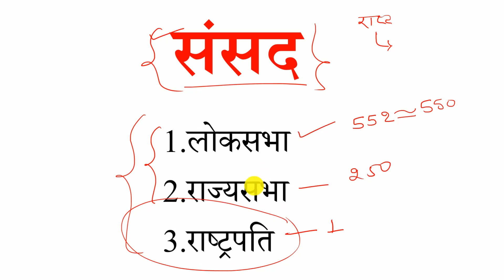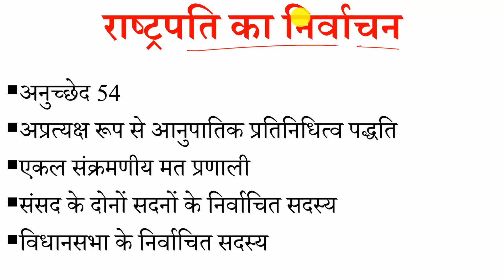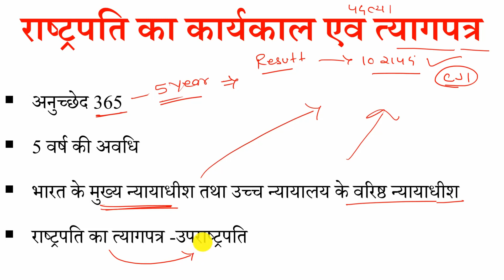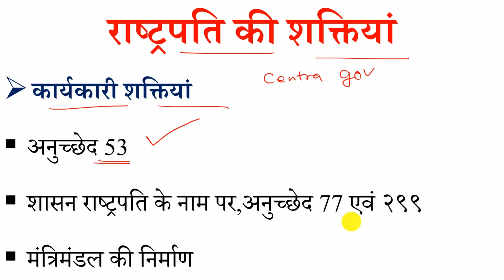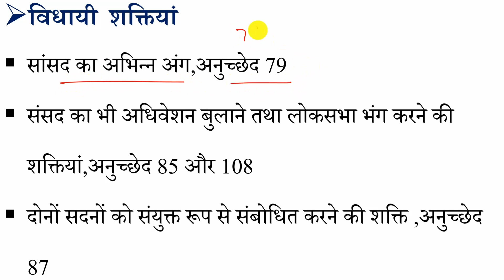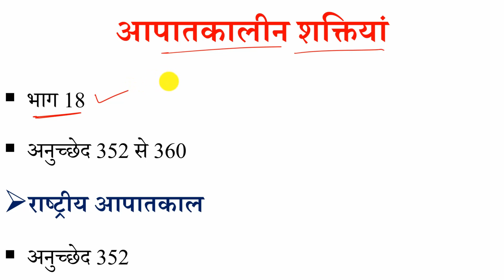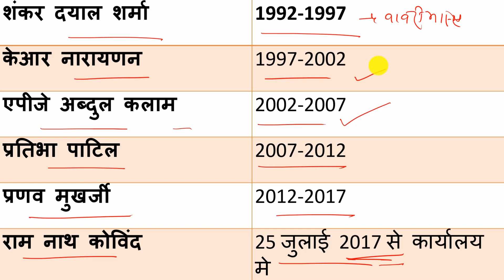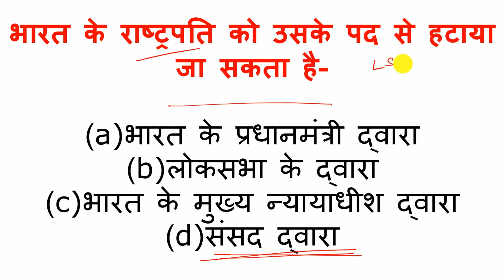General knowledge questions | president of india | SSC gk in hindi | gk questions and answers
इस वीडियो में  "General knowledge questions"  के बारे में बताया गया है।

This video has been given in Lucent Gk Pdf for general knowledge. This video contains polity gk, Gktoday and gk question answer and gk in hindi, which will prove beneficial for ssc cgl and various one-day exams. Static gk are asked questions in your examination. This video will prove to be very beneficial for your one-day examinations.